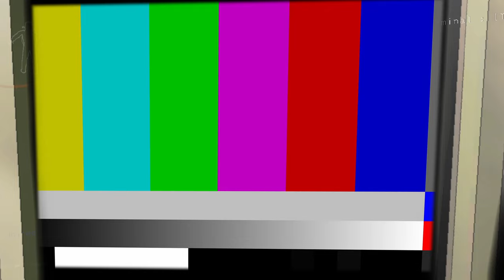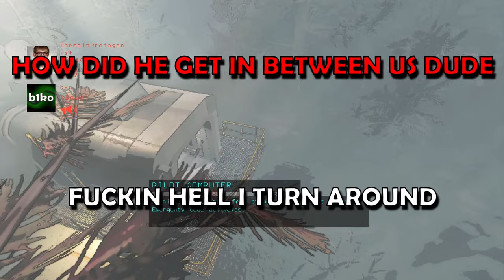Lethal Company - Attack On Titan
The Journey To Titan Was A Scary One And We Didn't Gain Anything From It In The End
Socials: